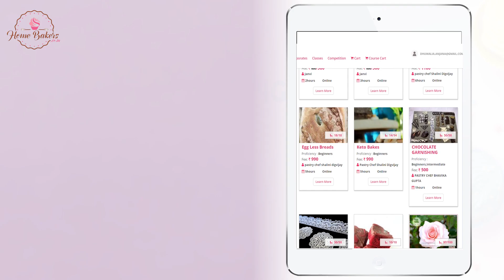LOOKING FOR CLASSES ON BAKING & CAKE DECORATING?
ARE YOU LOOKING FOR CLASSES ON BAKING & CAKE DECORATING?
Checkout homebakers.co.in/baking-classes for 100+ courses, workshops & masterclasses on baking and cake decorating!

DO YOU RUN CLASSES ON BAKING & CAKING AND LOOKING FOR AN EASY WAY TO SELL IT?
Yes? List your online or in-person classes and courses on HomeBakers.co.in and we will help you find students for you. It comes with
FREE Listing
FREE Enquiries
FREE Leads
5% Conversion fees on classes booked
You can easily register as an Instructor and publish classes on HomeBakers.co.in. If you’re already registered then log in, go to “Courses Builder” and start creating.

You can follow this demo video on listing classes on HomeBakers.co.in

So, what are you waiting for? Give it a GO! Start listing your classes!